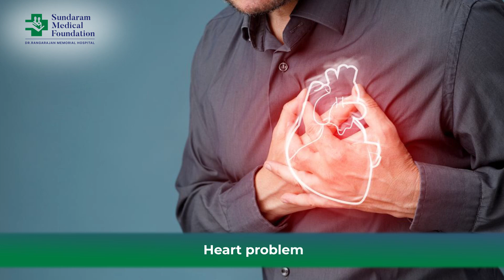Plastic Surgery Day Special From First Aid to Advanced Skin Burn Care! || SMF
🎉 Plastic Surgery Day Special: From First Aid to Advanced Skin Burn Care! 🎉

🩺 Dive into our latest video where our expert dermatologist provides crucial insights into burn care. Discover how we go beyond reshaping bodies to truly restore confidence.

🔥 Key topics include:
- *Immediate First Aid*: Proper techniques for cooling and washing burns.
- *Do's and Don’ts*: Essential tips on what to avoid during initial treatment.
- *Understanding Burn Degrees*: Differences between first, second, and third-degree burns.
- *Comprehensive Treatment*: From outpatient care to specialized admission, depending on severity and comorbid conditions.

🌟 At Sundaram Medical Foundation, we offer advanced treatments, including high-protein diets, physiotherapy, silicone gel sheets, and pressure garments. With our facilities and skin bank, we aim to minimize scarring and enhance recovery.

🎥 Watch now to learn more about effective burn care and the latest advancements in plastic surgery!